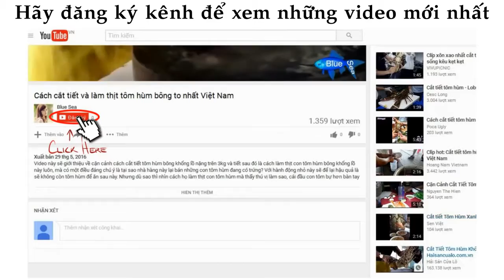ᴴᴰ Amazing People Catching Fish ❤ Videos Sea creatures 023 ✓